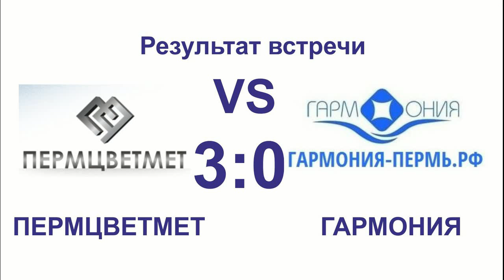Пермцветмет VS Гармония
Первенство города Перми по волейболу
среди мужских команд 4 группы